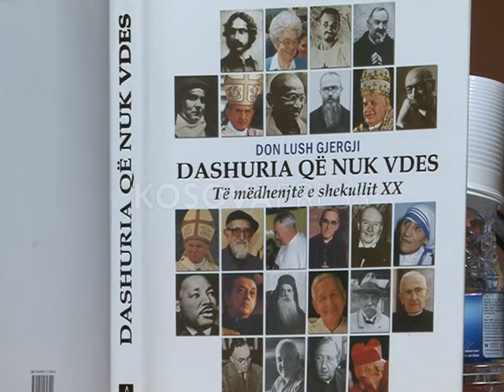"Dashuria që nuk vdes" nga Dom Lush Gjergji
Njerëz të mëdhenj që kanë lënë gjurmë në historinë e popullit shqiptarë janë personazhet e librit “Dashuria që nuk vdes” nga Dom Lush Gjergji. Facebook